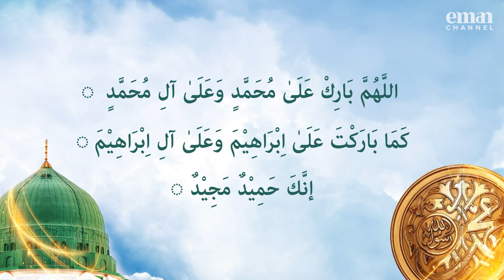ALLAH WILL DEFEND THE PROPHET ﷺ! - Sheikh Nabil Al-Awadi - An Advice to the Muslims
Sheikh Nabil Al-Awadi speaks on our Prophet (ﷺ).

In the Islamic month of Rabi' Al-Awwal we always see more mention of our beloved Prophet (ﷺ).

Who was this man? and why is a whole religion built on his teachings? Our insightful online conference explores the life and gems of the best of mankind, Muhammad (ﷺ).

Study at Eman Academy - Get your first month FREE with code 'MERCY'

►On Sky
►On Demand
►Online